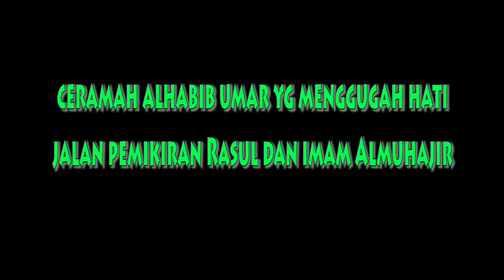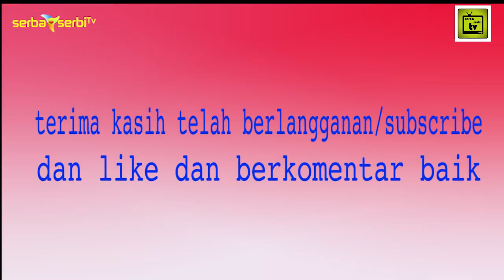Jalan Pemikiran Rasul dan Imam Almuhajir | Alhabib umar bin hafizh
jalan para shalihin yg menjadi acuan setiap muslim untuk di ikuti selalunya jalan itu mengikuti jalan Rasulullah SAW.
jalan itu mengandung makna yg teramat dalam dan tidak peduli dengan tafsiran selintas yg salah dari beberapa orang atau dari banyak orang.

TERIMA KASIH ATAS LIKE DAN KOMENTAR BAIKNYA SERTA DOANYA